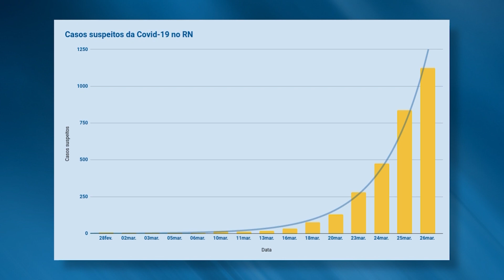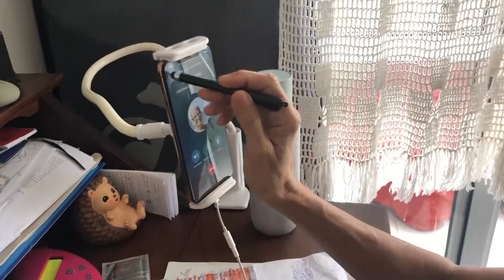TVU NOTÍCIAS | Quinta, 26/03/20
Veja os destaques da edição de quinta-feira, dia 26 de março de 2020, no jornal TVU Notícias:

- RN confirma 19 casos do novo corona vírus. Casos suspeitos chegam a 1126.
- Governo cria Central de Teleatendimento e organiza doações

- UFRN cria força tarefa para apoiar Governo na prevenção do novo coronavírus

- As mudanças na rotina de quem trabalha na imprensa ou precisava viajar de avião para o exterior